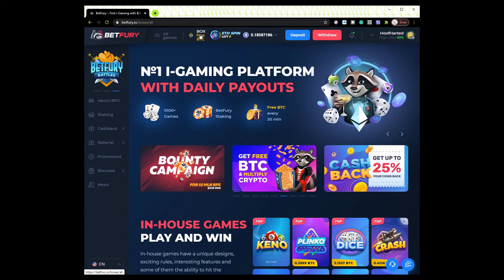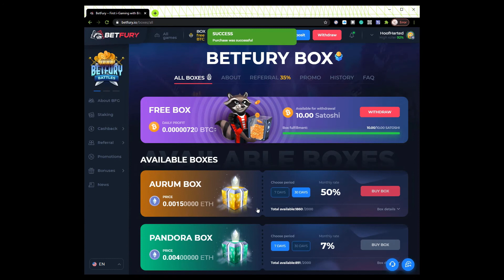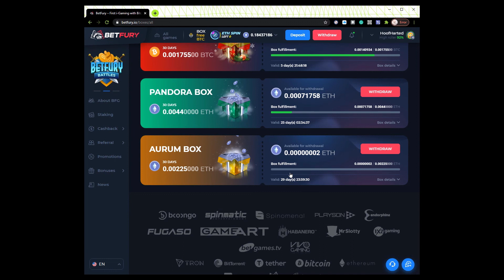BREAKING NEWS FREE ETHEREUM BOX NOW AVAILABLE ON BETFURY!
Use this link to access Betfury and start earning

Each day I will be collecting dividends (FREE BTC) then compounding my rewards to earn more BFG tokens which in turn will earn me more dividends.
I will also introduce you to a different element of this unique online crypto casino.

My name on Betfury is HoofHarted